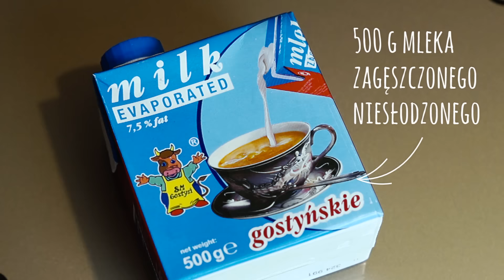RACZKÓWKA - Przepyszny cukierkowy likier!!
Witam wszystkich butelkowiczów!
W dzisiejszym odcinku wykonamy przepyszny likier z cukierków RACZKI.

Likier można wykonać na 2 sposoby. W pierwszym do produkcji wykorzystujemy jedynie cukierki rozpuszczone w alkoholu, likier wychodzi wtedy rzadki i bardziej wyraźny w smaku. Drugim sposobem jest rozpuszczenie cukierków w mleku i alkoholu, likier wychodzi wtedy gęstszy, bardziej kremowy i subtelny w smaku.

Do produkcji ok. 1 l Raczkówki będziemy potrzebowali:
- 400 g cukierków „Raczki”
- 500 g melko zagęszczonego niesłodzonego
- 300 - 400 ml spirytusu, ewentualnie wódki

Likier jest rewelacyjny w smaku.
Mniej popularny niż kukułówka, choć równie smaczny :)
Gorąco polecam i do zobaczenia wkrótce w kolejnym odcinku :)